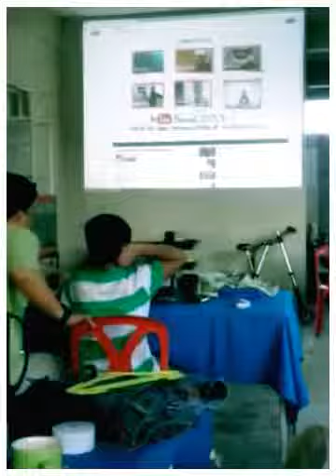Merry Christ wedding new year 2013 @ 1cor trading :) (Crea